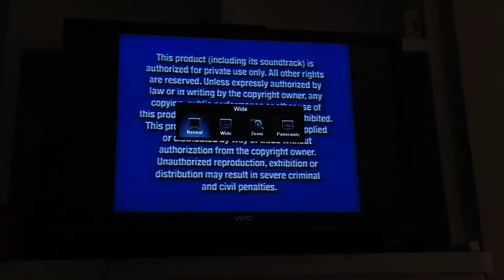December 27, 2016